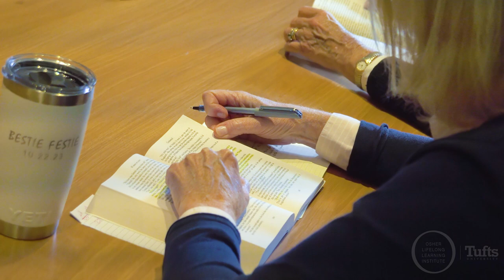Osher Lifelong Learning Institute at Tufts University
The Tufts University Osher Lifelong Learning Institute seeks to engage the minds and foster the well being of intellectually curious adult learners, over 50 years of age, through a wide variety of membership engagement opportunities.

We're a community of people who love to learn, and who enjoy coming together to discuss our wide-ranging interests and experiences. We're a membership-based organization that serves lifelong learners by offering non-credit bearing courses, lectures, interest groups and special events in virtual and in-person modalities. Our courses are taught by OLLI members, Tufts graduate students, faculty and staff, and outside experts. At Tufts OLLI, we seek intellectual stimulation in a social atmosphere. No tests, no pressure, no grades - just fun!

Visit us at olli.tufts.edu